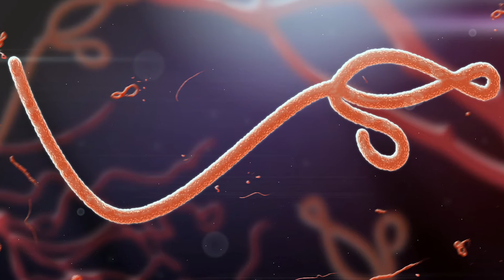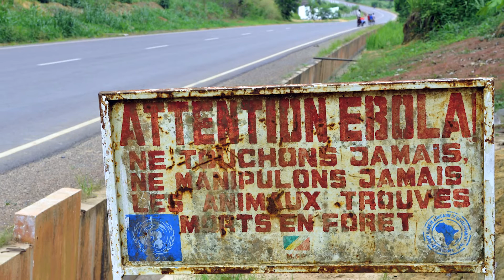The Mysteries of Ebola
The World Health Organization (WHO) declared the end of Ebola virus transmission in the Republic of Guinea, Liberia, and Sierra Leone in 2016, but scientists continue to search for more effective treatments for this disease, which claimed more than 11,000 lives. Christopher Basler, PhD, Adjunct Professor of Microbiology, at the Icahn School of Medicine at Mount Sinai; is pursuing innovative therapies to combat Ebola and Zika viruses and prevent future pandemics.